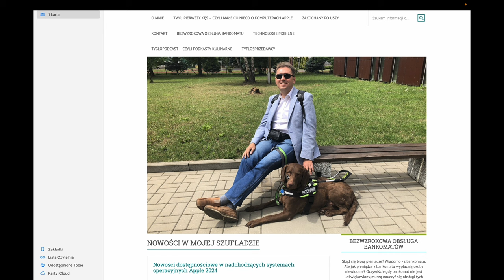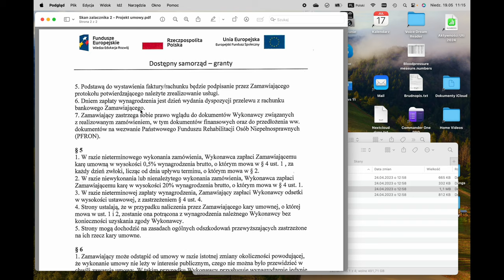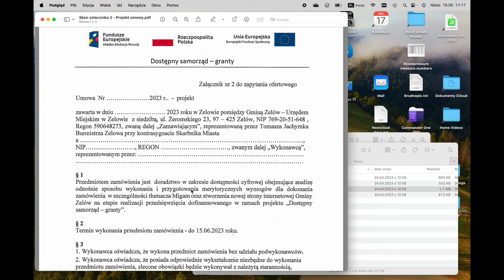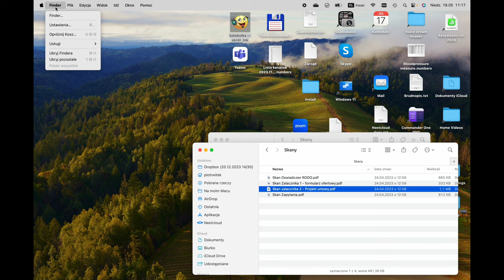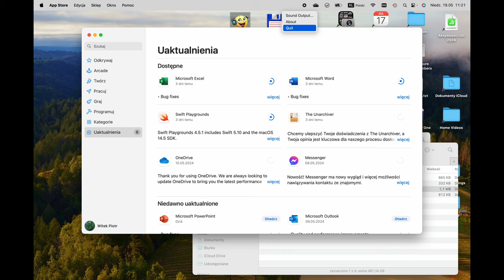Aplikacja V-OCR w systemie macOS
Aplikacja V-OCR swym działaniem bardzo przypomina funkcję Rozpoznawania tekstu z systemu iOS. Umożliwia rozpoznanie tekstu na ekranie komputera oraz aktywowanie elementów interaktywnych, które wcześniej były całkowicie niedostępne dla czytnika ekranu VoiceOver w systemie macOS.

Aplikację w wersji VOCR v1.0.0-beta.2 bezpłatnie pobierzecie z sekcji Download znajdującej się na poniższej stronie. Po pobraniu pliku VOCR.app, wystarczy skopiować go do katalogu Aplikacje i uruchomić.